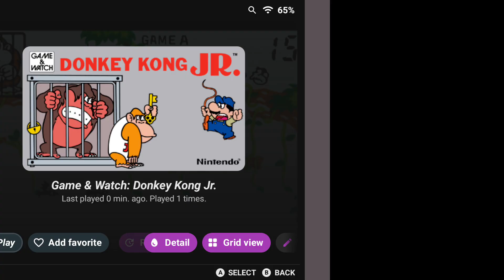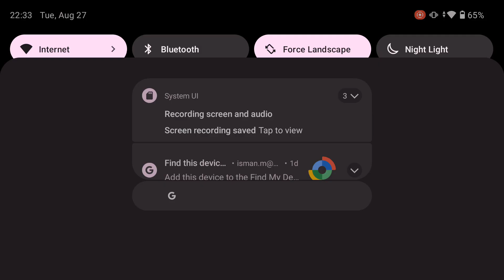Game & Watch on Android (Daijisho) is still Awesome in 2024 (with Tutorial and links)